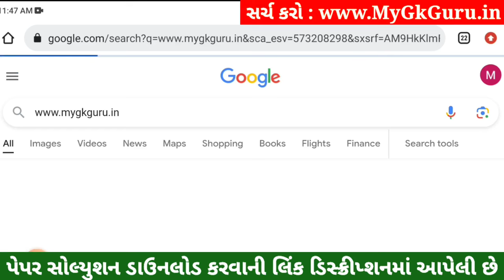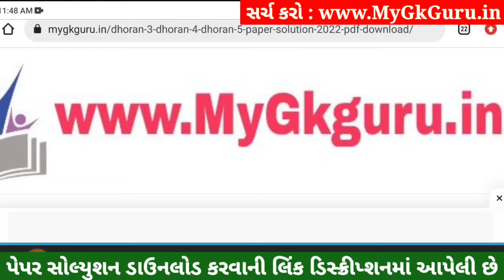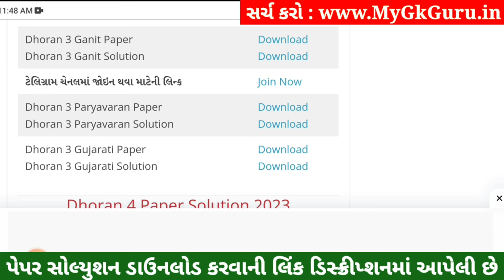Dhoran 3 Paryavaran Paper Solution 2023 STD 3, Std 3 Paryavaran Paper Solution 2023 40 Marks 1/11/23